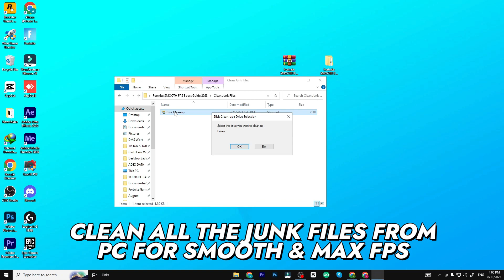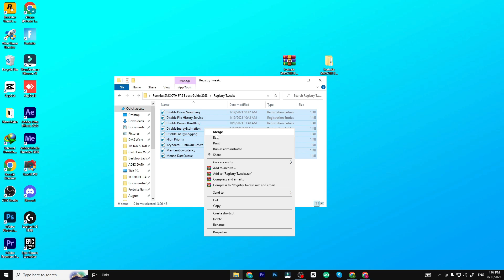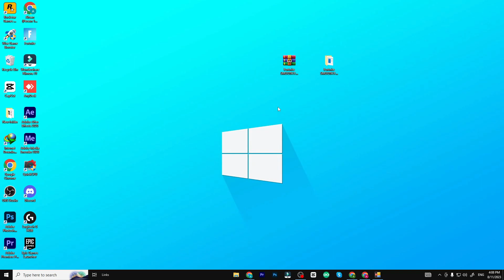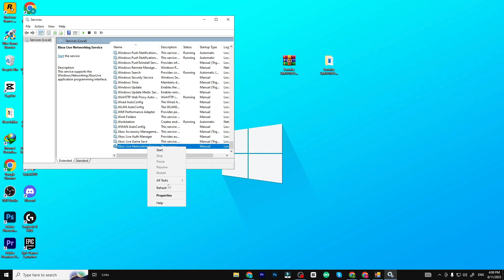The Ultimate SMOOTH FPS BOOST & 0 Ping Guide For Fortnite Chapter 4 Season 3 !